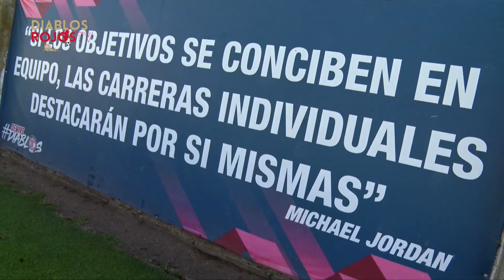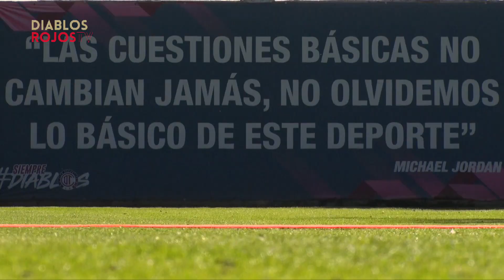Pretemporada Diablo: Día 6